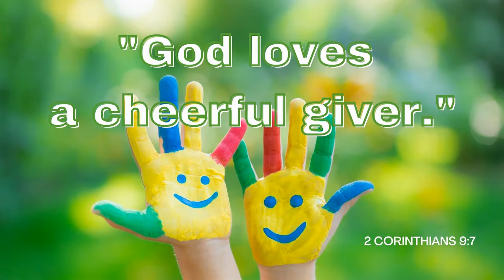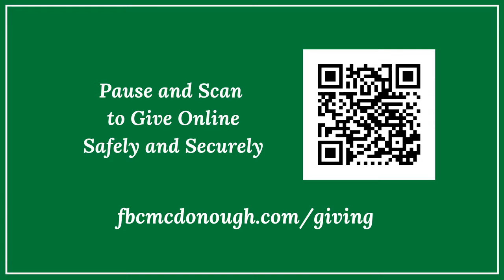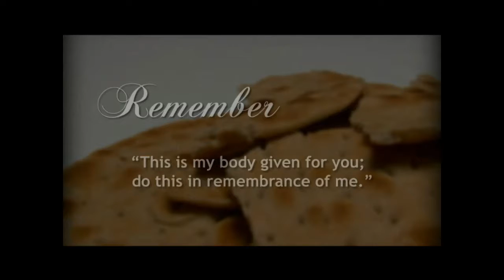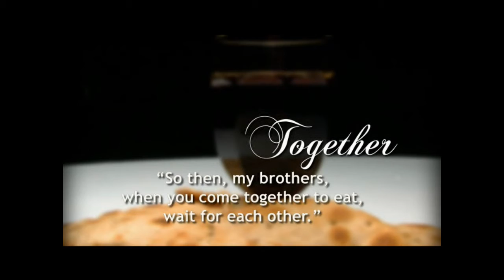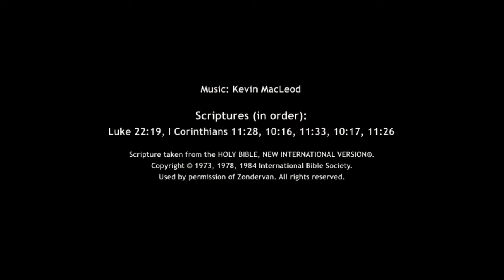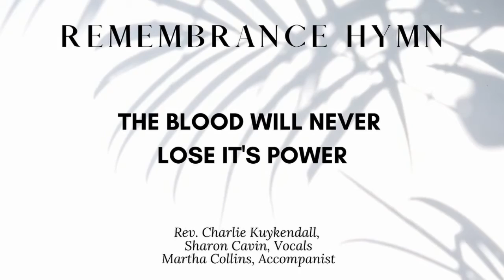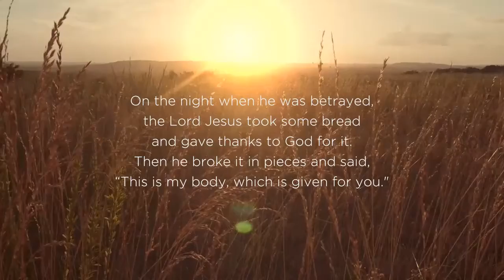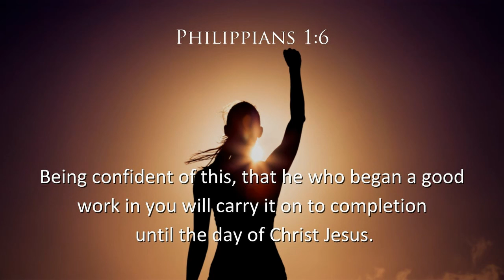Palm Sunday - Lord's Supper Service | First Baptist McDonough | March 28, 2021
Senior Pastor, Dr. Charles J. Thomas
Family Ministries Pastor, Austin Aldridge
Worship Leader, Rev. Charlie Kuykendall
Worship Vocals, Sharon Cavin
Pastoral Care Pastor, Rev. Tom Bergman
Pianist, Martha Collins

CCLI Licenses:
473825
CSPL131152
CRL097249